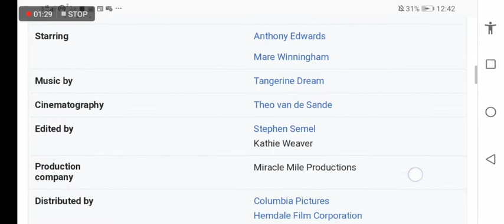Miricle míle release dates